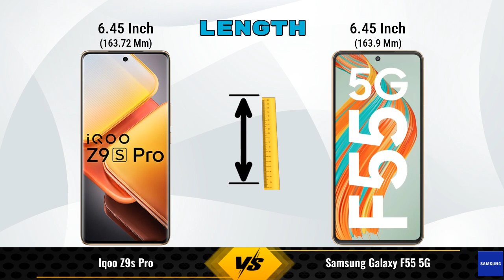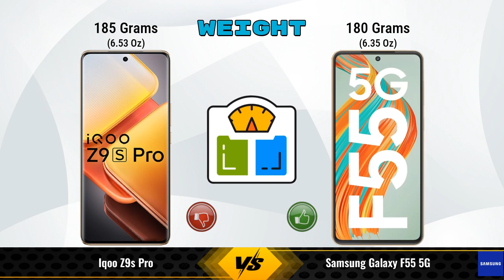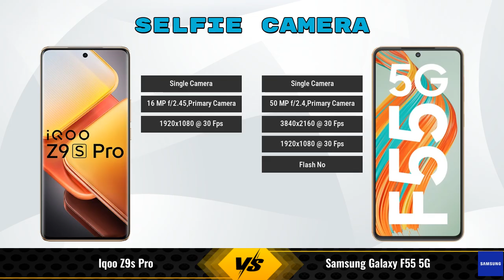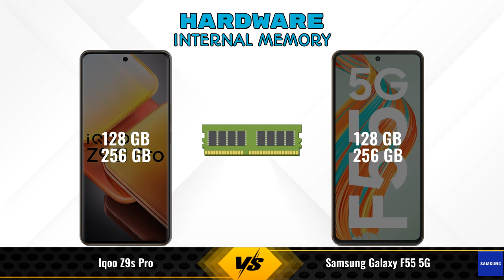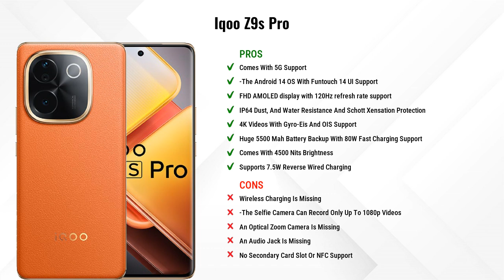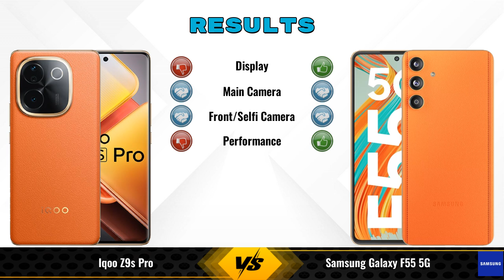IQOO Z9s Pro Vs Samsung Galaxy F55 || Full Comparison ? Which one is Best?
In this video, we provide an in-depth comparison between the IQOO Z9s Pro Vs Samsung Galaxy F55 5G.We cover all the key specifications, features, and performance aspects to help you decide which phone is better for your needs.

### iQOO Z9s Pro 8 GB / 128 GB Details:
- **Brand:** iQOO
- **Price:** 24999

- **Variants:**
8 GB / 128 GB - 24999
8 GB / 256 GB - 26999 (Amazon)
12 GB / 256 GB - 28999 (Amazon)

Flipkart :

### Samsung Galaxy F55 5G 8 GB / 256 GB Details:
- **Brand:** Samsung
- **Price:** 29999

- **Variants:**
8 GB / 256 GB - 29999
8 GB / 128 GB - 26,999 (Flipkart)
12 GB / 256 GB -  (Flipkart)

iqoo z9s pro vs samsung galaxy f55 5g 256gb full specifications
samsung galaxy f55 5g 256gb vs iqoo z9s pro full specifications
iqoo z9s pro vs samsung galaxy f55 5g 256gb comparison
samsung galaxy f55 5g 256gb vs iqoo z9s pro comparison
samsung galaxy f55 5g vs iqoo z9s pro comparison
samsung galaxy f55 5g vs iqoo z9s pro
iqoo z9s pro vs samsung galaxy f55 256gb comparison
iqoo z9s pro vs samsung galaxy f55 256gb - in-depth comparison & review
iqoo z9s pro vs samsung galaxy f55 256gb - which is better? full specs comparison
iqoo z9s pro vs samsung galaxy f55 256gb - detailed review and specifications
iqoo z9s pro vs samsung galaxy f55 256gb camera test
iqoo z9s pro vs samsung galaxy f55 256gb speed test
iqoo z9s pro vs samsung galaxy f55 256gb pubg test
iqoo z9s pro vs samsung galaxy f55 256gb gaming test
iqoo z9s pro vs samsung galaxy f55 256gb battery test
iqoo z9s pro vs samsung galaxy f55 256gb charging test
iqoo z9s pro vs samsung galaxy f55 256gb antutu benchmark
iqoo z9s pro vs samsung galaxy f55 256gb durability test
iqoo z9s pro vs samsung galaxy f55 256gb waterproof test
iqoo z9s pro vs samsung galaxy f55 comparison
iqoo z9s pro vs samsung galaxy f55 - detailed review and specifications
iqoo z9s pro vs samsung galaxy f55 - which is better? full specs comparison
iqoo z9s pro vs samsung galaxy f55 - in-depth comparison & review
iqoo z9s pro vs samsung galaxy f55 camera test
iqoo z9s pro vs samsung galaxy f55 speed test
iqoo z9s pro vs samsung galaxy f55 pubg test
iqoo z9s pro vs samsung galaxy f55 gaming test
iqoo z9s pro vs samsung galaxy f55 battery test
iqoo z9s pro vs samsung galaxy f55 charging test
iqoo z9s pro vs samsung galaxy f55 antutu benchmark
iqoo z9s pro vs samsung galaxy f55 durability test
iqoo z9s pro vs samsung galaxy f55 waterproof test

### Competitor Comparisons:

Samsung Galaxy F55 5G 256GB(8 GB / 256 GB) - 29999 , Release Date :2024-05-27
Samsung Galaxy M55 5G 256GB(8 GB / 256 GB) - 29999 , Release Date :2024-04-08